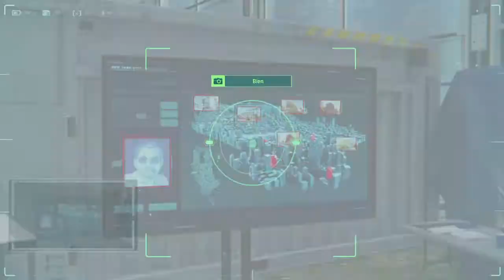Marvel's Spider-Man_19 Metida de pata